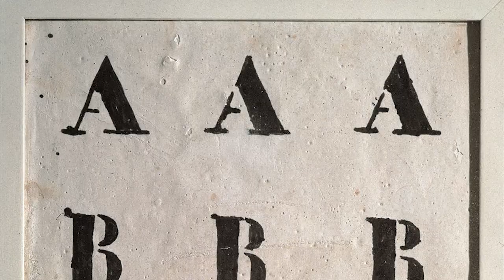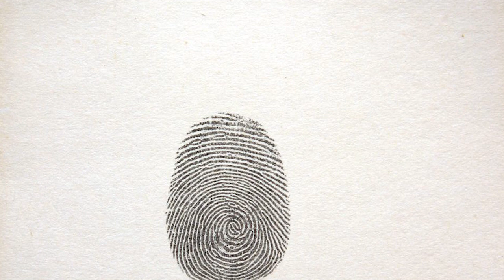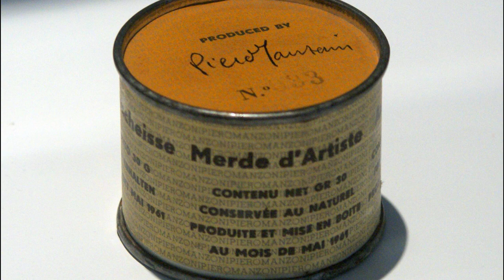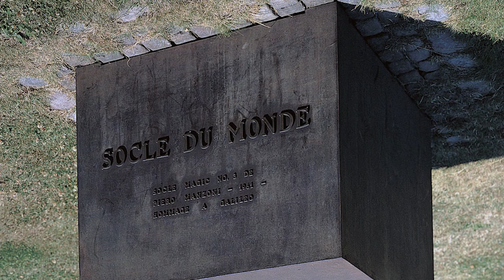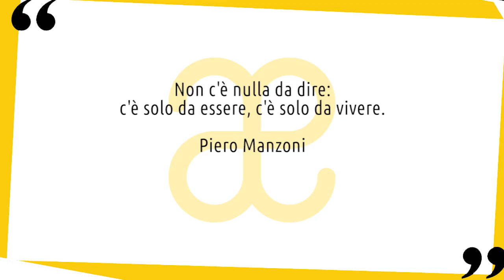Piero Manzoni: vita e opere in 10 punti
Breve biografia della vita e delle opere di Piero Manzoni, un protagonista dell’avanguardia internazionale 😉 Nuovo video della serie artistiin10punti ▼▼CONTINUA SOTTO▼▼

Artista sperimentale, Piero Manzoni nacque il 13 luglio del 1933 a Soncino, in provincia di Cremona. Trascorse la sua infanzia a Milano, passando le vacanze estive ad Albisola Marina, in Liguria. Qui il giovane artista ebbe modo di conoscere Lucio Fontana, il fondatore dello Spazialismo, amico della sua famiglia.
Appartenente a una famiglia aristocratica, fu un artista sostanzialmente autodidatta, nonostante avesse studiato a Brera per un breve periodo. Il debutto di Manzoni avvenne nel 1956 alla "IV Fiera mercato" del castello Sforzesco di Soncino. L'anno seguente partecipò alla mostra "Arte Nucleare", organizzata dalla galleria San Fedele di Milano.

LETTURE CONSIGLIATE
➡ Piero Manzoni. Vita d'artista
➡ Scritti sull'arte
➡ Piero Manzoni. Ediz. italiana e inglese per Corraini
➡ Su Piero Manzoni. Ediz. illustrata per Abscondita